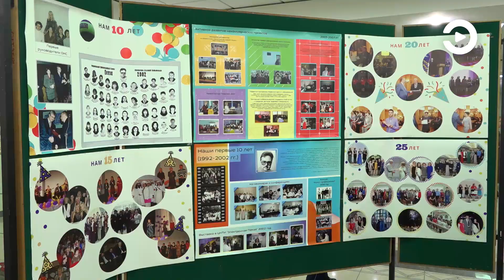В областной библиотеке юбилей отпраздновало Агентство деловой информации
Ему исполнилось 30 лет. Все эти годы оно предоставляет гражданам и организациям информационно-правовую поддержку, причем постоянно расширяя функционал и улучшая сервис.